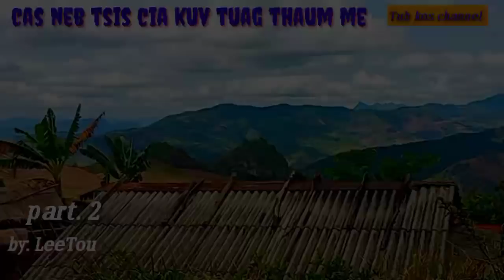cas neb tsis cia tuag thaum me. ntu. 2 2021-4-28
ua tsaug rau ib mloog ua nej pab pab txhawb nqa kuv nawb